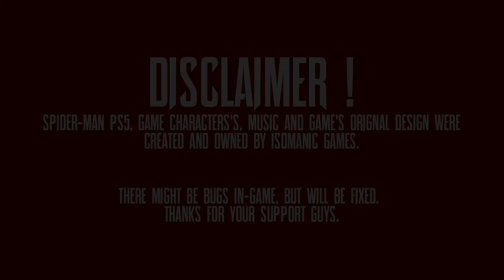Spider-Man PS5 NPC | Fight System ▶ Mobile Beta Test ▶ GameOnBudget™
▶ In This Game :
- I fixed the bugs & did lot of improvements !
- NPC Added & You can beat them (soon)
- All (19) Skins Added
- (1/3) New York City Added
- AI Cars Improved
- Menu And Stuff Similar to Miles Morales PS5 Version
- Optimized as much as I can for Low-Devices

🔥For link check the pinned comment !

🔥 For YouTubers :
If You Wanna Make Video On This Game Must Credit My Channel !
By The Way,  you can reupload this video on your Channel !